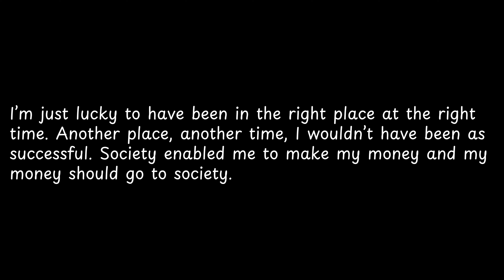I’m just lucky to have